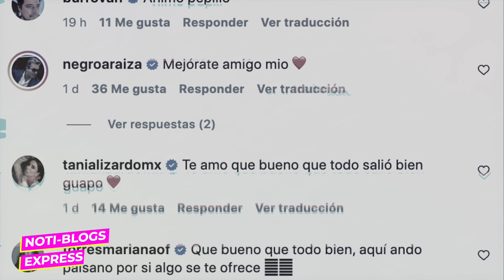Pepillo Origel FUE OPERADO de EMERGENCIA, por esta razón.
Juan Jose Origel fue operado de emergencia